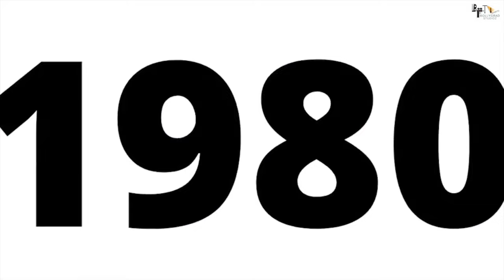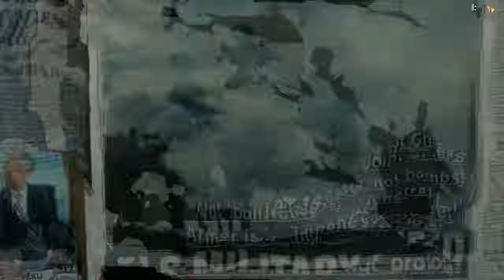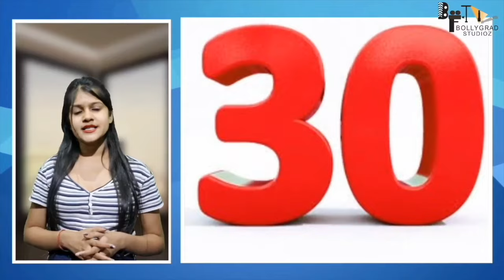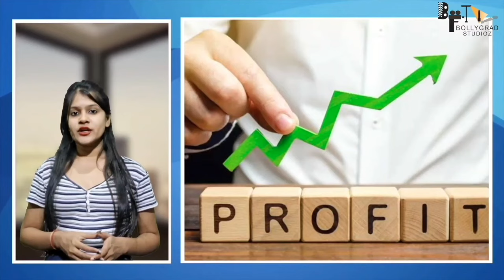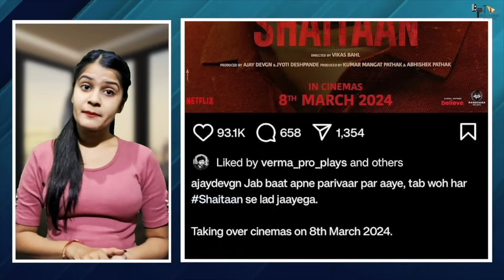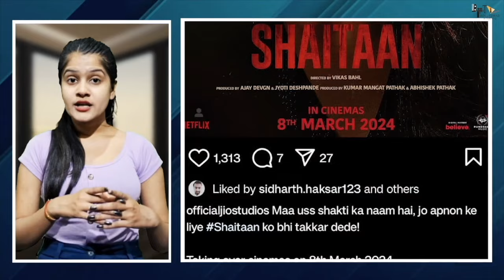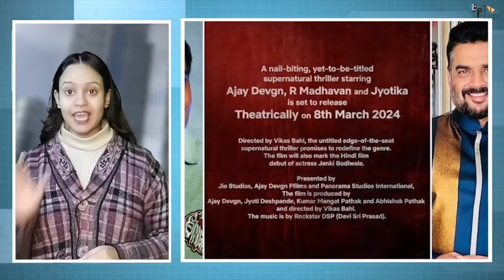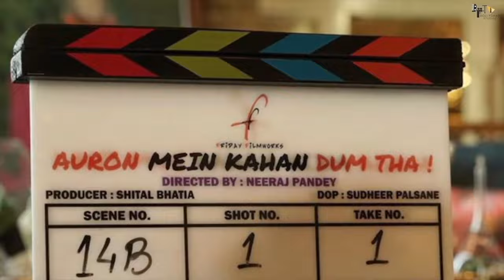Shaitaan | NEW HINDI FULL MOVIE 4K HD FACTS | Ajay Devgn| R Madhavan| Jyotika | Amit T| Vikas Bahl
Hell comes home with Shaitaan

 A timeless tale of battle between good and evil with a family embodying the forces of righteousness while a man symbolizes malevolence.

Ab Shaitaan ki dhun par jhumegi yeh kainaat! 🔥👹
AisaMainShaitaan song out tomorrow!

Taking over cinemas on 8th March 2024.

Jio Studios, Devgn Films & Panorama Studios present
A Panorama Studios Production

Credits:
Produced by: Ajay Devgn & Jyoti Deshpande; Produced by: Kumar Mangat Pathak & Abhishek Pathak
Co-Producers: Sanjeev Joshi, Aditya Chowksey & Amit Dalmia
Starring: Ajay Devgn, R. Madhavan, Jyotika, Janki Bodiwala, Aangad Maaholay
Original Story: Krishnadev Yagnik
Adapted Screenplay: Aamil Keeyan Khan

Singer: Raftaar
Music Label: Panorama Music

DOP: Sudhakar Reddy Yakkanti
Editor: Sandeep Francis
Production Designer: Garima Mathur
Costume Designer: Radhika Mehra
Casting by: Mukesh Chhabra (MCC)
Sound Designer: Subhash Sahoo
COO & CFO (Jio Studios): Priyanka Chaudhary
Associate Producer: Murlidhar Chhatwani
Re-Recording Mixer: Rhitwik Raj Pathak (X Curve)
Action Directors: Vikram Mor & R. P. Yadav
Creative Producers: Shreya Dev Verma & Danish Devgn
Executive Producer: Pragya Singh
Chief Finance Officer (Panorama Studios): Ravindra Auti
Senior Manager Finance (Panorama Studios): Santosh Auti
First AD: Pawan Shetty